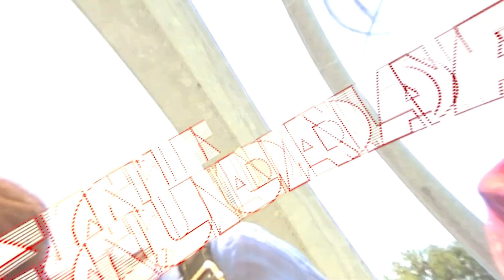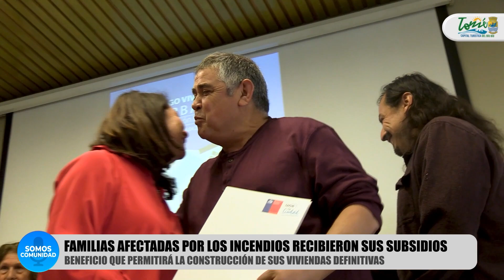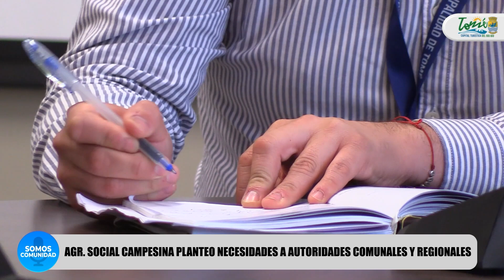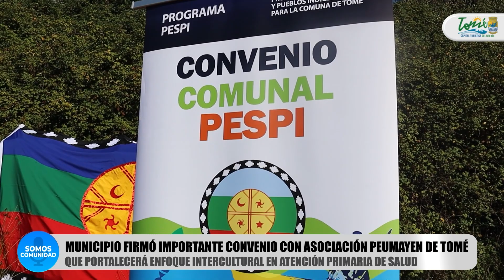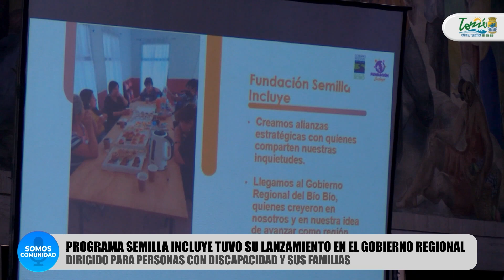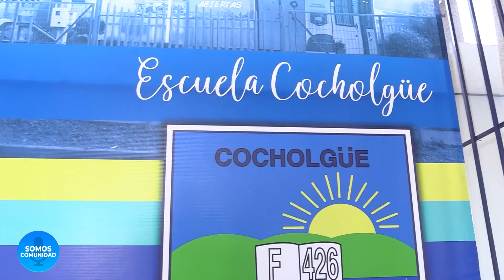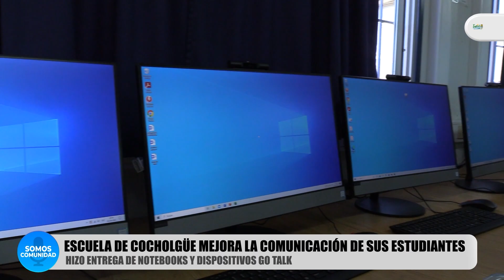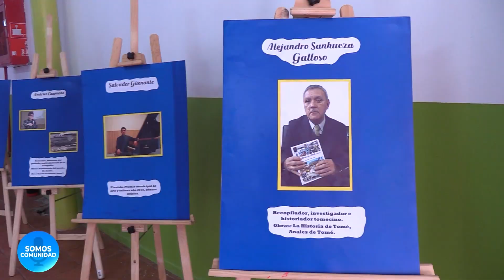NOTICIARIO MUNICIPAL "SOMOS COMUNIDAD"